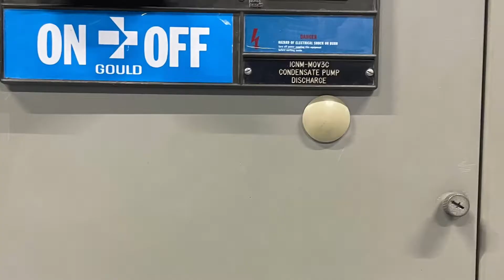The Condensate System of RBS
Intro to lecture